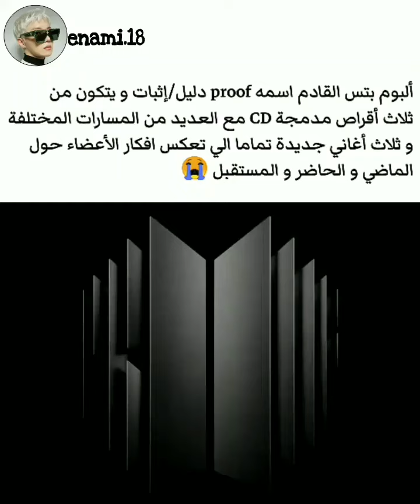نزل اعلان البوم بتس الجديد ( اثبات نجاح بتس للعالم ) نامجون كان يلمح لاسم الالبوم في الحفل 😭